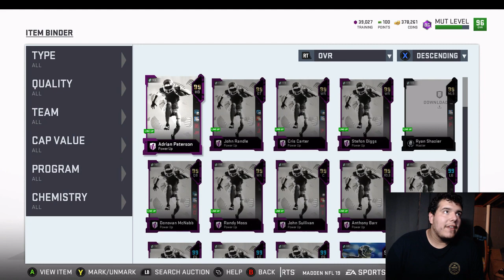ALL TIME VIKINGS THEME TEAM PART 17 | 99 OVR | MADDEN 19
SUB IF YOU ARE NEW !